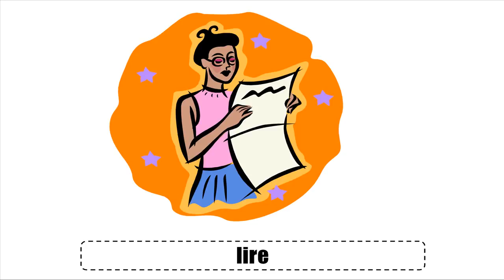프랑스어 수업 # 한국어 프랑스어 수업 # Vocabulaire # Les verbes #2